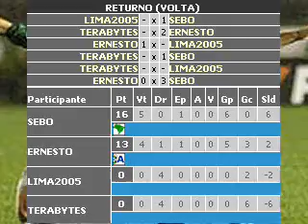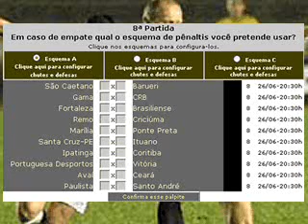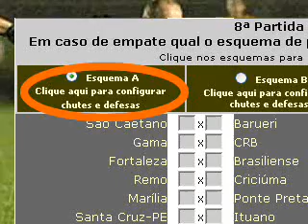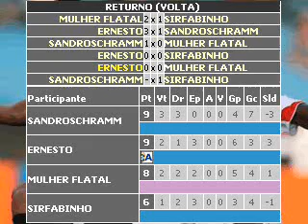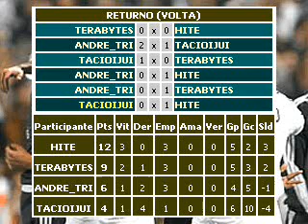Boletim#9 HITE é Campeão do Espanhol 2006/2007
Boletim informativo sobre os esportes do CHUTANDO.com.br. Final da LIbertadores, Enceramento do Espanhol e muito mais.